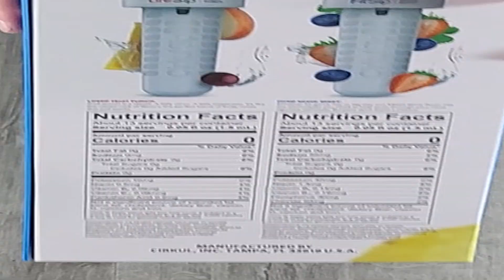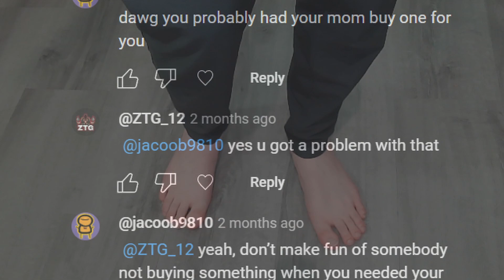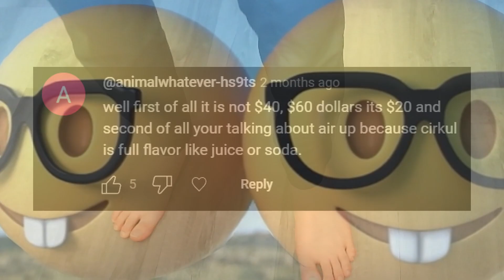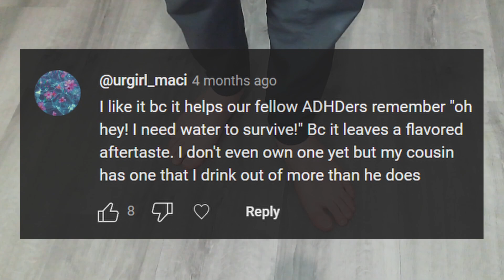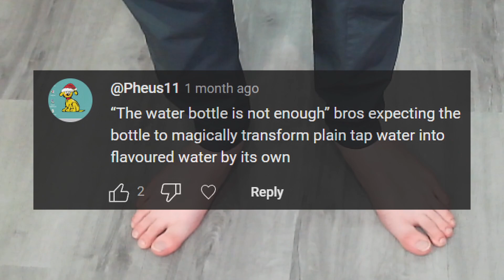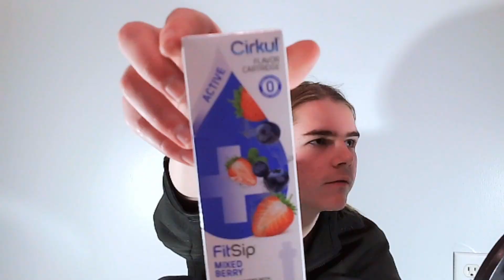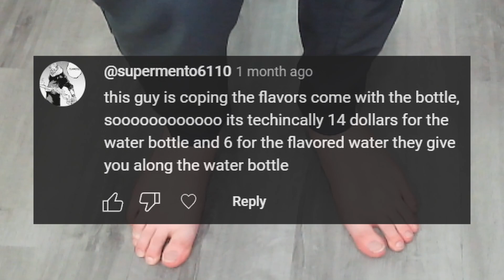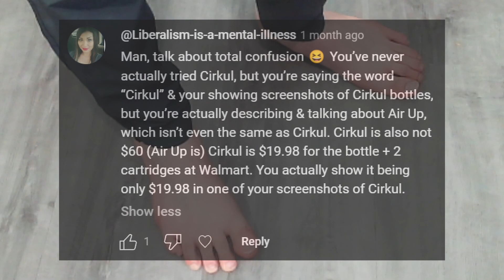Cirkul Makes Me Unequivocally Enraged